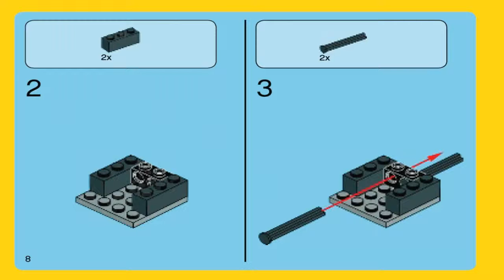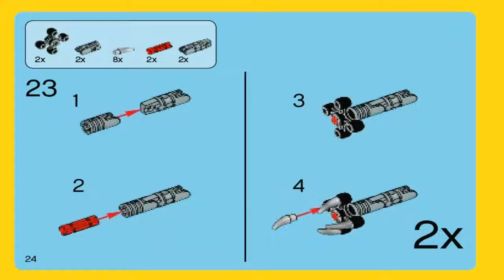LEGO Movie Batman & Super Angry Kitty Attack 70817 Лего Фильм Бэтмен и Супер Злая Кисонька Атакуют